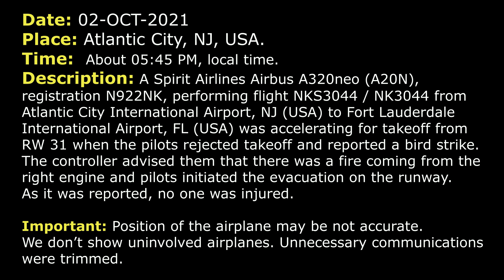ENGINE FIRE due to bird strike. Rejected takeoff | Spirit Airbus A320neo | Atlantic City, ATC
THIS VIDEO IS A RECONSTRUCTION OF THE FOLLOWING SITUATION IN FLIGHT:

02-OCT-2021. A Spirit Airlines Airbus A320neo (A20N), registration N922NK, performing flight NKS3044 / NK3044 from Atlantic City International Airport, NJ (USA) to Fort Lauderdale International Airport, FL (USA) was accelerating for takeoff from RW 31 when the pilots rejected takeoff and reported a bird strike. The controller advised them that there was a fire coming from the right engine and pilots initiated the evacuation on the runway. As it was reported, no one was injured.

TEXT VERSION OF COMMUNICATIONS  (Read if subtitles in video were fast):

NKS3044: Tower, Spirit Wings 3044, ready to go, hold short of RW 31.
TOWER: Spirit 3044, Atlantic City Tower, RW 31 cleared for take-off, maintain 7000
NKS3044: Alright, 31 cleared for take-off, maintain 7000, Spirit Wings 3044.
COMMENTS: As it was reported the aircraft rejected takeoff at low speed (60 knots) and stopped on the runway about 1800 feet/550 meters down the runway.
NKS3044: ATC, we had a bird strike in the right engine. Come to a stop on the runway.
TOWER: Spirit 3044, roger.
TOWER: Spirit 3044, do you need any assistance?
NKS3044: Yes, send a trucks, please.
TOWER: Roger.
COMMENTS: About 22 seconds later.
TOWER: Spirit 3044, there appears to be fire under your right engine.
NKS3044: Alright, we… Alright, we got that, Spirit Wings 3044. And please roll the trucks.
TOWER: Trucks are coming.
COMMENTS: About 1 minute 55 seconds later.
NKS3044: Tower, we’re evacuating.
TOWER: Roger.
COMMENTS: After that the aircraft was evacuated. As it was reported, no one was injured.

HOW I DO VIDEOS:
1) I monitor media, airspace, looking for any non-standard, emergency and interesting situation.
2) I find communications of ATC unit for the period of time I need.
3) I take only phrases between air traffic controller and selected flight.
4) I find a flight path of selected aircraft.
5) I make an animation (early couple of videos don’t have animation) of flight path and aircraft, where the aircraft goes on his route.
6) When I edit video I put phrases of communications to specific points in video (in tandem with animation).
7) Together with my comments (voice and text) I edit and make a reconstruction of emergency, non-standard and interesting situation in flight.